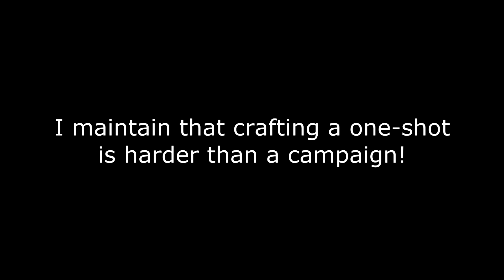Last Week Before Extra Life Day 05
Artimage is sick. But never too sick to talk about Extra Life! We bring up Jim's game, Hyperion Expanse: Bountiful Empires, a very character driven, RP heavy story RPG.